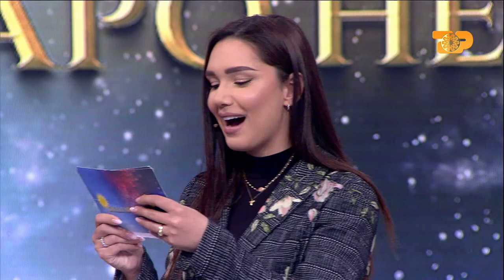Andi Vrapi: Xhani Shqerrën nuk do e ftoj kurrë në emision, më ka provokuar – E Diell 19.02.2023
Rubrika : Nevina Shtylla
Argjira Spanca,  Ervin Kurti, Graciano Tagani, Sedmir Selmani, Beniada Nishani

Te ftuar: Tea Trifoni, Andi Vrapi
“Dielli apo Hena” është rubrika e lojërave në “E Diell”. Argëtimi, të qeshurat, historitë dhe pyetjet pikante janë pjesë e pandarë e kësaj rubrike.
Këtë javë të ftuar janë Tea Trifoni dhe Andi Vrapi. Tea do të vihet përpara pyetjeve pikante ku do të ngacmohet rreth eksperiencës së saj në Big Brother VIP. Ndersa Andi do të tregoj gjëra të pathëna më parë rreth VIP-ave shqiptar.